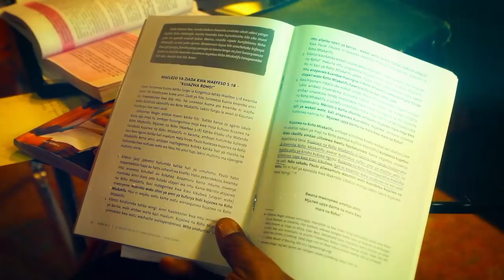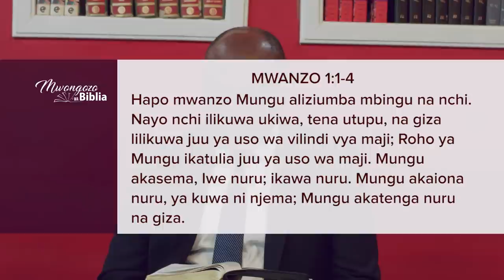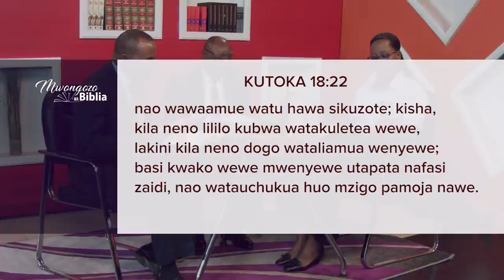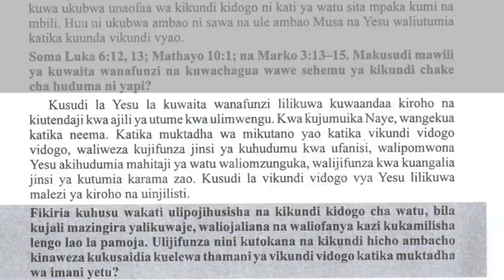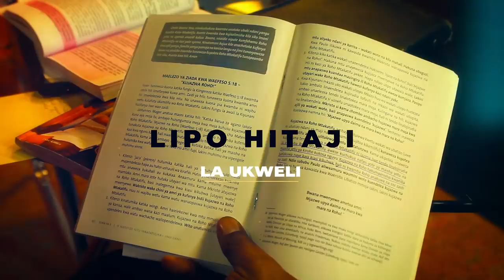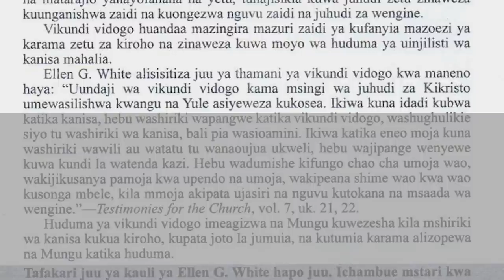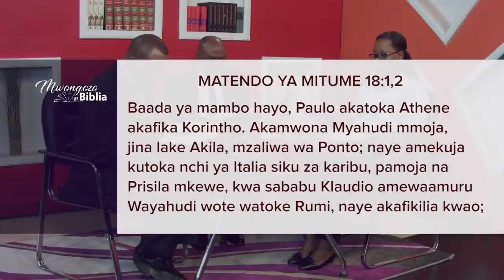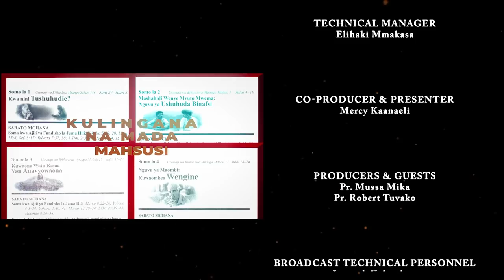Mwongozo wa Kujifunza Biblia 2020 QTR 3 EPSD 10, Jinsi ya Kushiriki kwa Furaha - 04th Septemba 2020